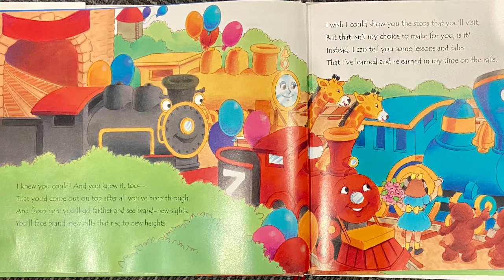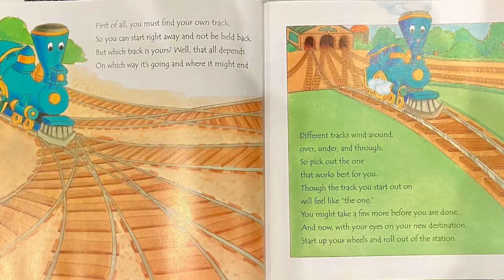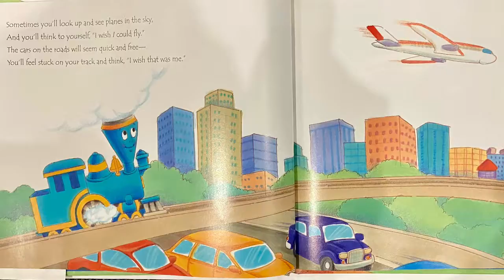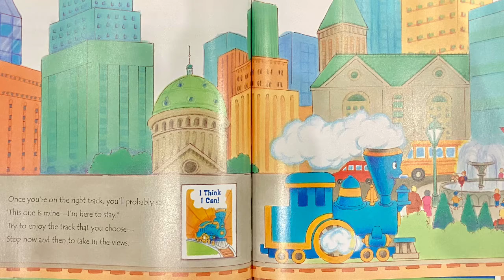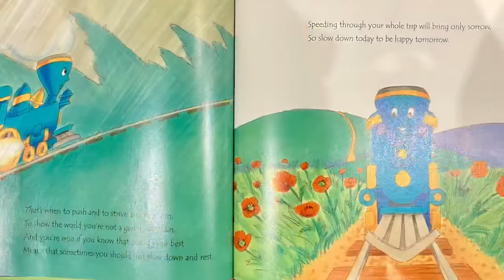Cam & TRAX, Railers HC - Community Leader Reader 2021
I Knew You Could!